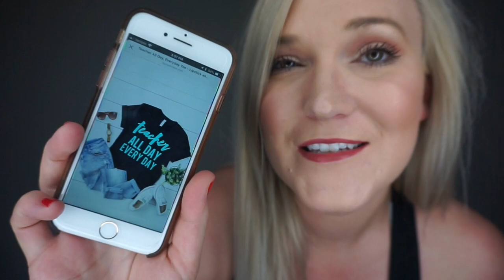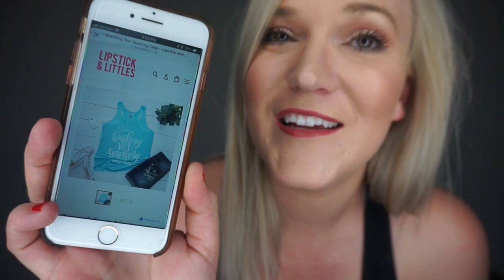Teacher Vlog: Teacher Tee Collection & Coupon Code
15 % off Lipstick & Littles Code: APPLES

"Sway" & "Chilling"